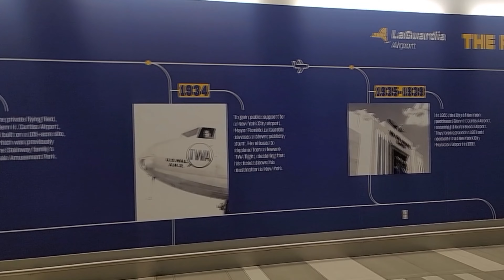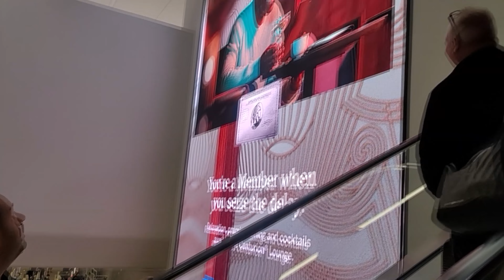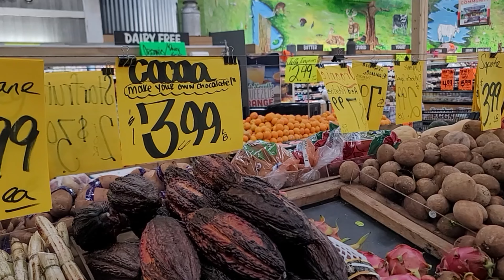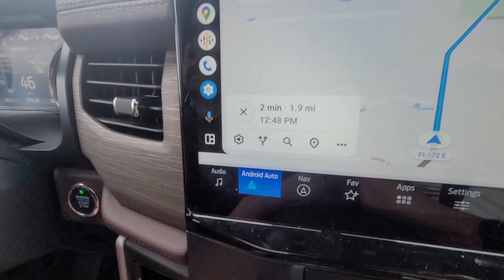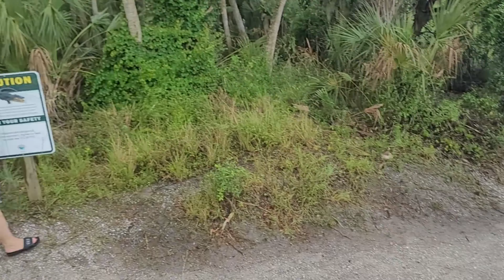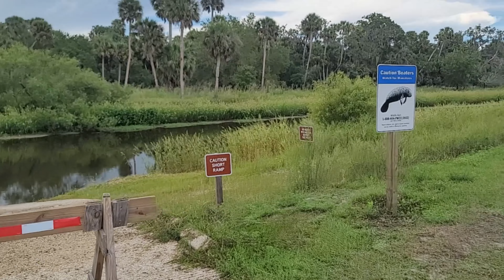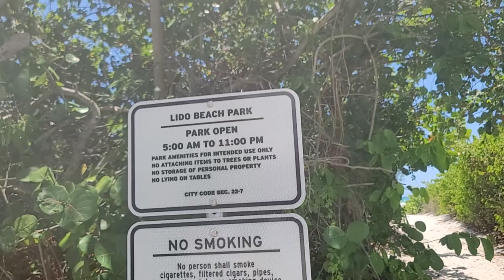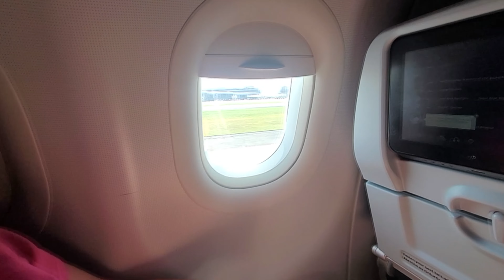2023 05 trip to Florida west coast, Sarasota - RoPoNY - Češi na Floride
Kveta, Rosta, Ivana, Milan, Lucka, Dusan
We rented a house in Sarasota